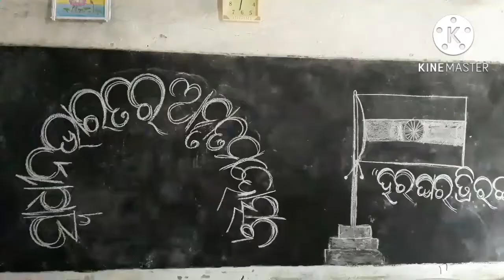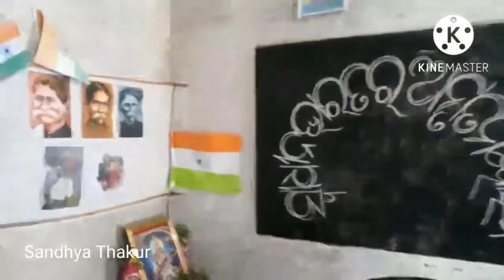Azadi Ka Amrit Mahostav 2022